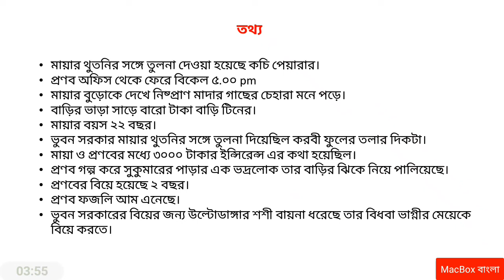গিরগিটি - জ্যোতিরিন্দ্র নন্দী। Girgiti - Jyotirindra Nandi - Short story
গল্পের আলোচনা।